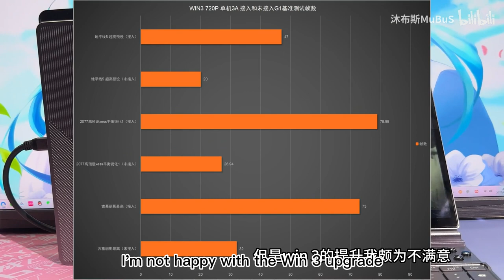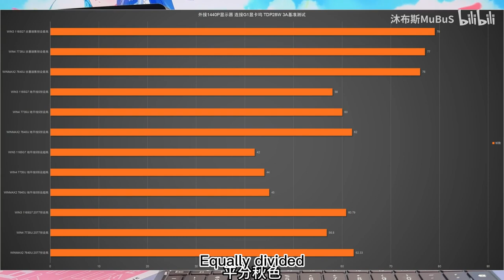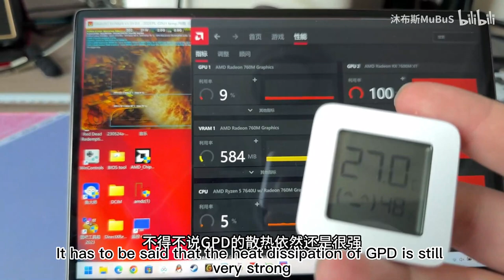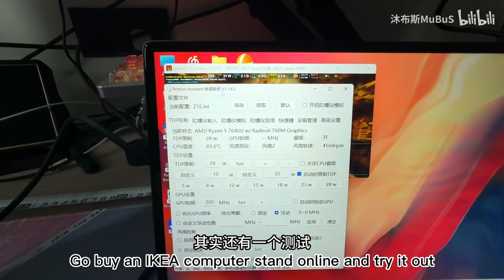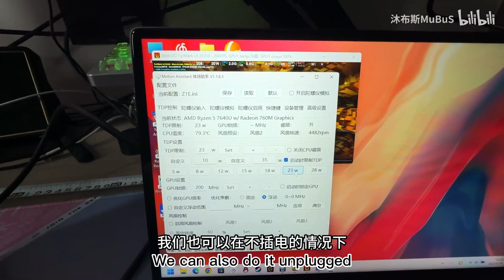It's just a super power charger?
GPD G1 egpu 7600M XT
GPDWINMAX2 7840U+LPDDR5X 7500+oculink preorder happening: